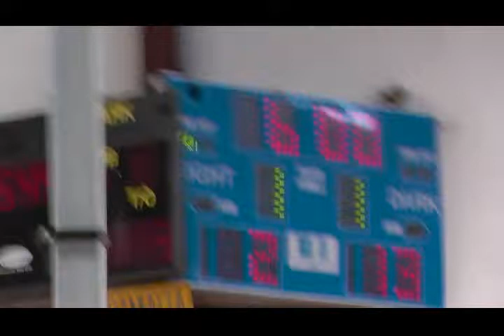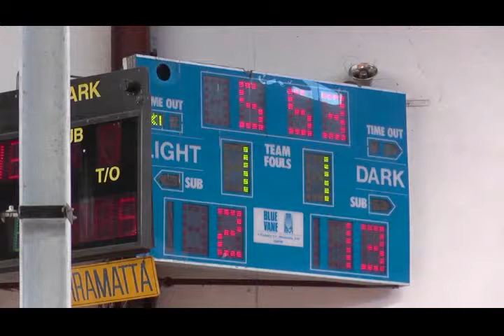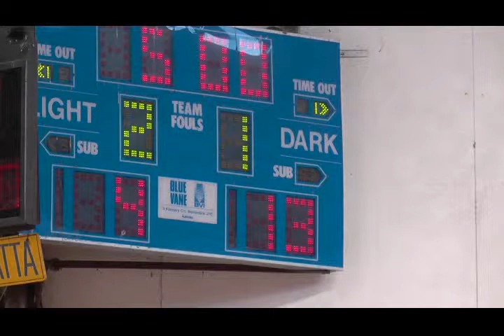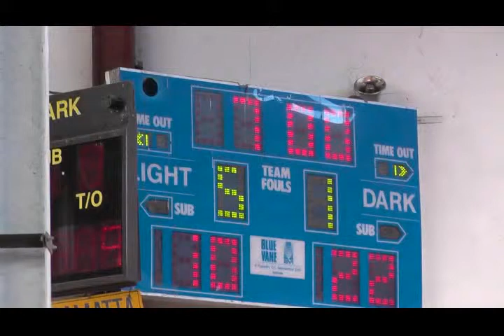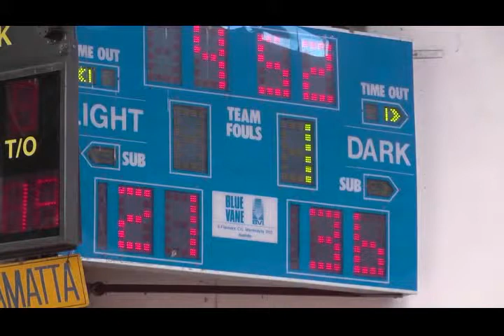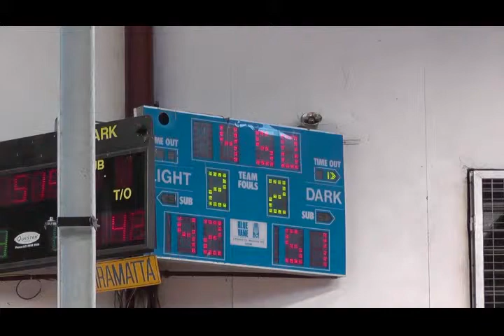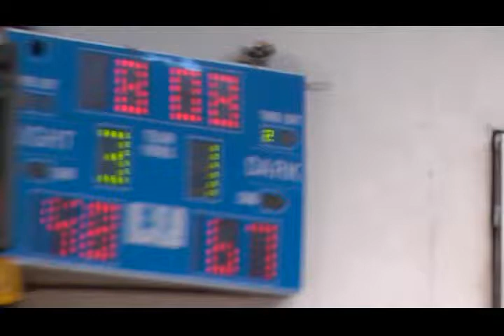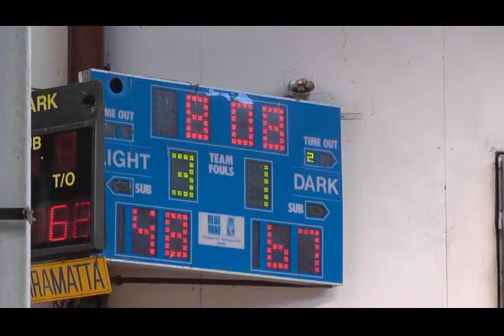UBL TV S02R16 Giants v Royals